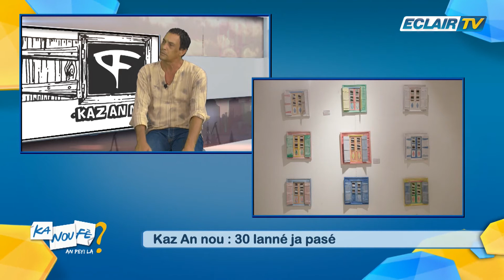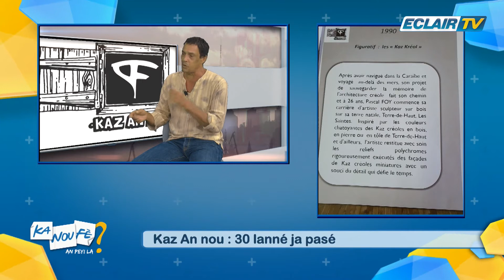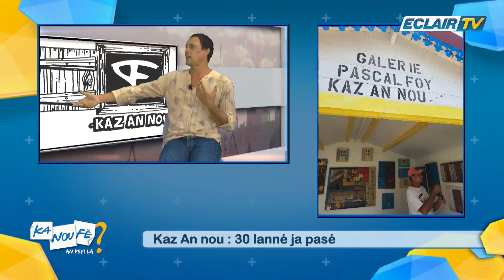KNF - PASCAL FOY